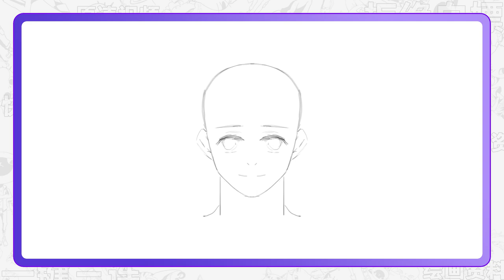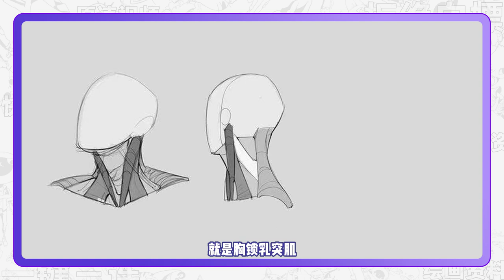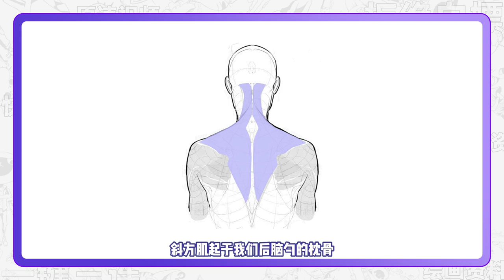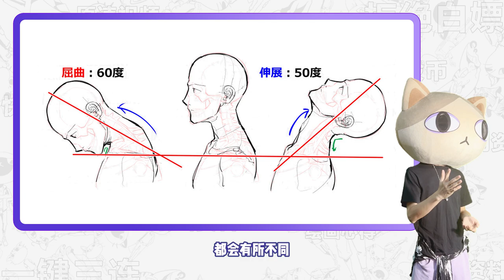為什麽你的頭頸肩關系畫的很奇怪？這三種錯誤的畫法你100%踩中了！【鬼畫連篇指揮部】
畫半身像想要比例和諧，關鍵就是頭頸肩關系！白嫖子價值千金的小提示：脖子上的肌肉組成和位置一定要記牢！

🍡每日更新，等你來進步！

🍣更多硬核教程，觀看後各種姿勢蹭蹭往上漲？！

女性胸部畫法大揭秘！到底怎樣繪製不同形狀的乳房？學會乳房結構不用愁